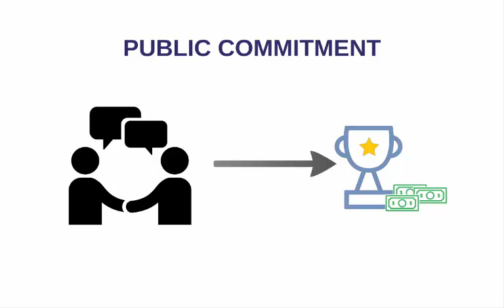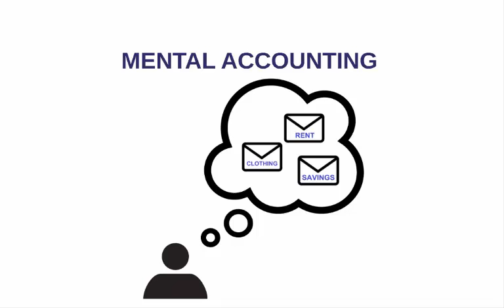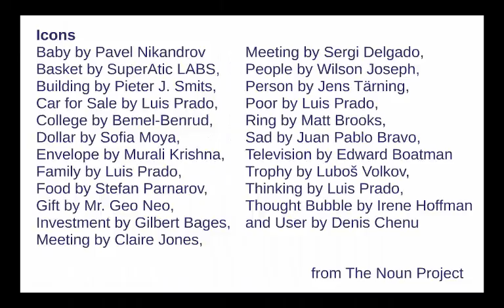Financial Access 101: Why Savings Groups Work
Savings groups are a popular and effective way of helping poor households increase their savings. But why do they work? We explore the mechanisms that make savings groups effective in this video.  To learn more about Savings and the work of FAI,